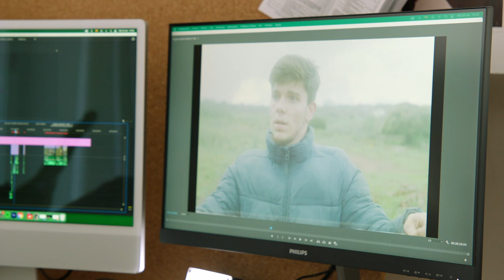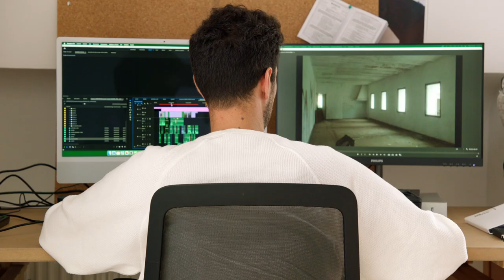Alberto MARTÍN MENACHO - CVZ's Studios #4